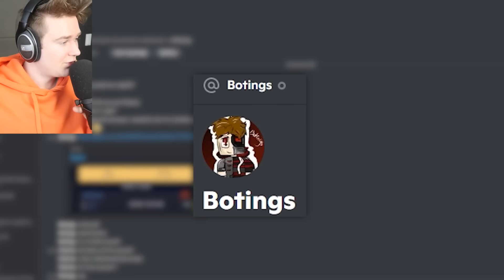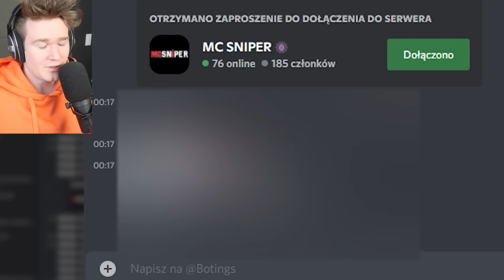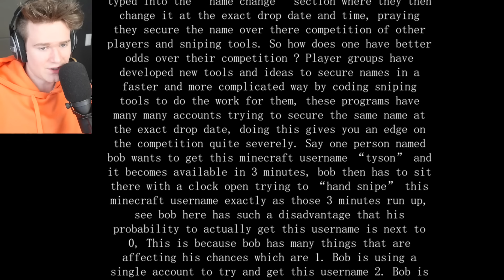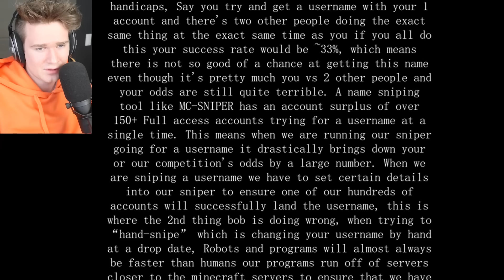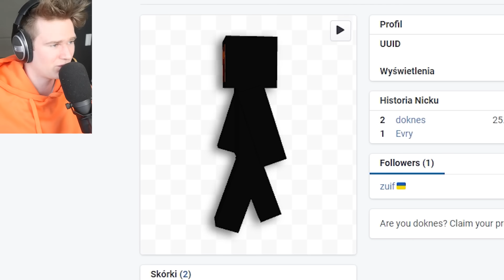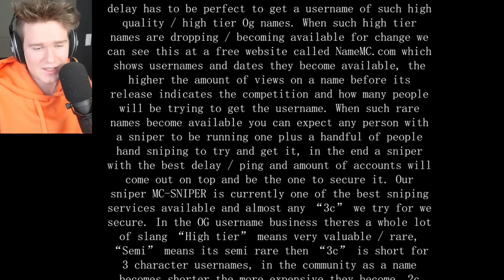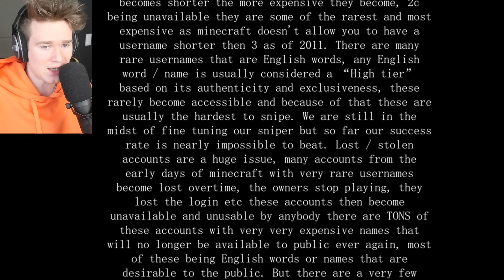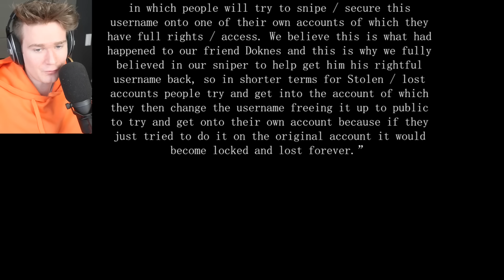HAKER UKRADŁ MOJE KONTO MINECRAFT *NAPISAŁ DO MNIE*